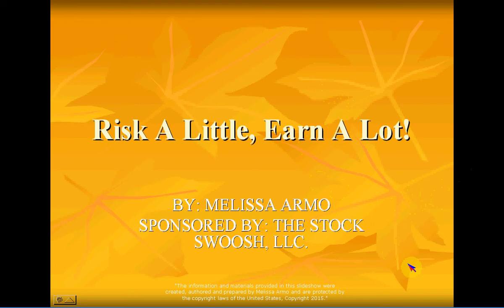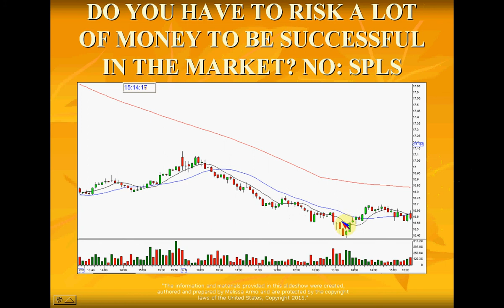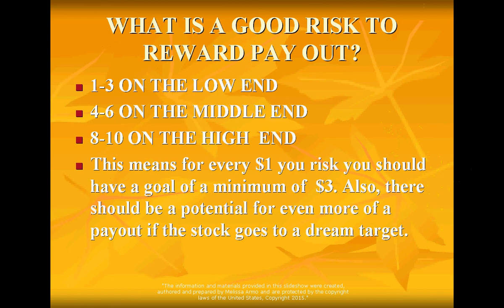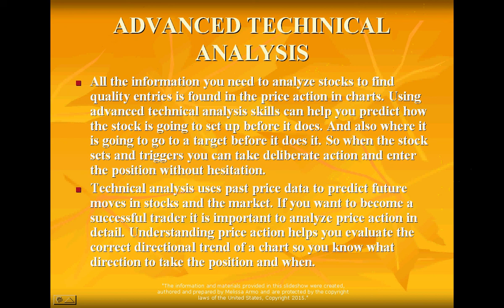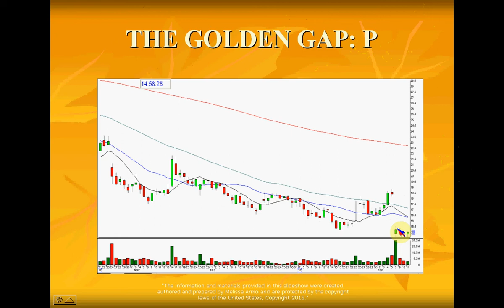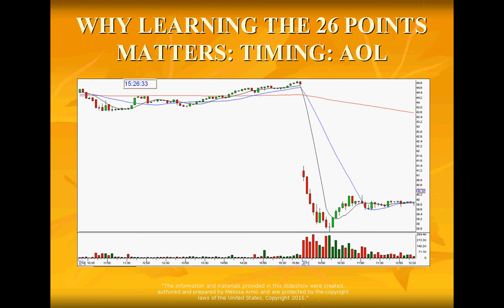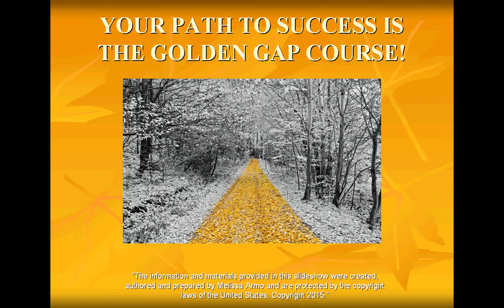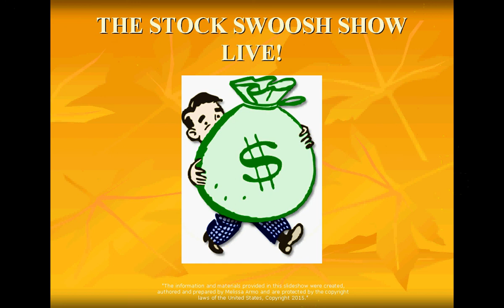RISK A LITTLE EARN A LOT WEBINAR